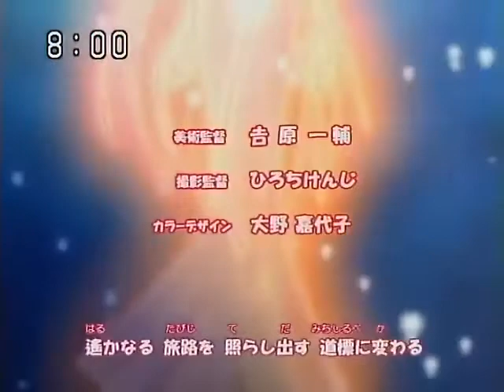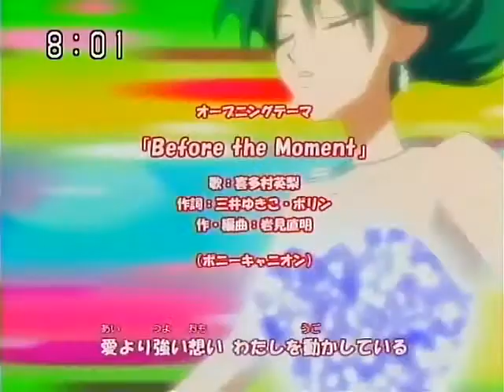Mermaid Melody Pichi Pichi Pitch PURE - Opening 1